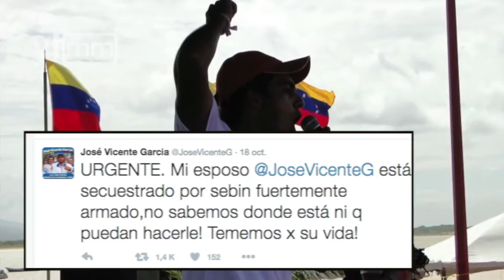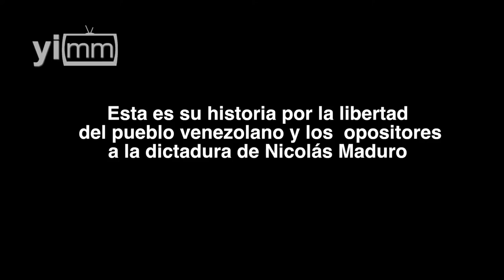¿Quién es José Vicente García, preso político venezolano?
Escucha el valiente testimonio del joven luchador por la democracia en Venezuela, detenido por la policía política de Nicolás Maduro, aferrado al poder.